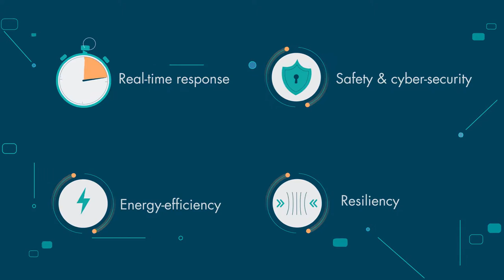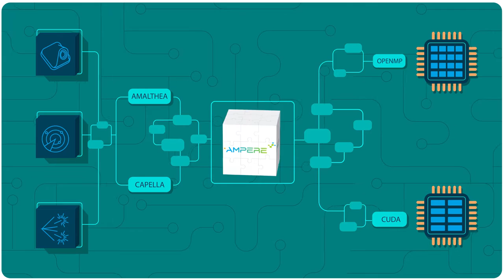AMPERE: Overcoming the challenges of developing traditional cyber-physical systems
The AMPERE project will overcome the challenges of developing traditional cyber-physical systems. It will do so by bridging the gap of the challenge that developers face of leveraging low-energy, highly-parallel and heterogeneous computation in their model-based development process while fulfilling the non-functional constraints inherited from the cyber-physical interaction. Overall, the AMPERE project will develop a novel software architecture that will increase productivity in development, and will efficiently exploit parallel and heterogeneous processor architectures, fulfilling non-functional requirements such as real-time response, energy-efficiency, safety & cyber-security, and resiliency as needed by advanced functionalities.